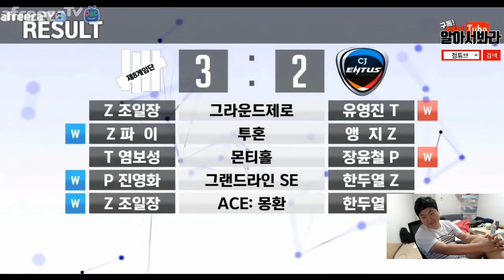무프로리그 8게임단 vs CJ엔투스 2부 (180607)